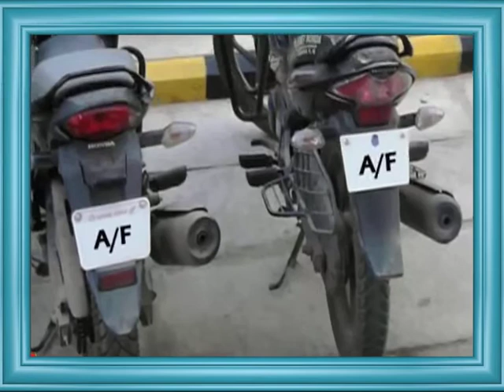क्या आप जानते हैं गाड़ी की नंबर प्लेट पर लिखे A/F का मतलब?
जानकारी का अभाव कभी-कभी हमें शर्मिंदा कर देता है। ऐसा न हो इसके लिए हम छोटी-छोटी जानकारियां आपके सामने ला रहे हैं।